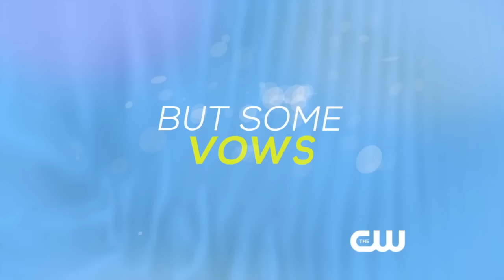Jane the Virgin - Trailer (CW)